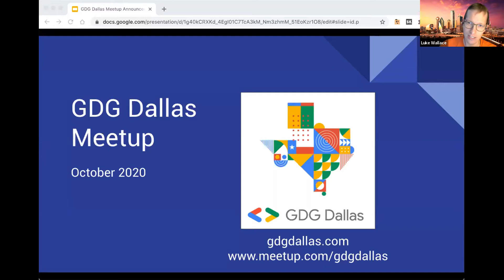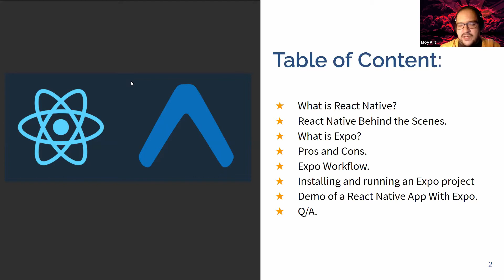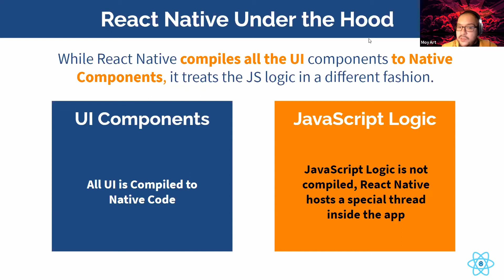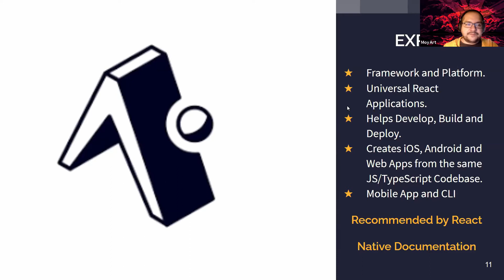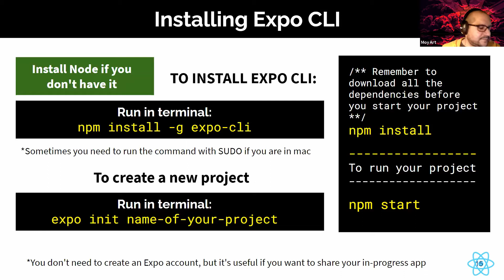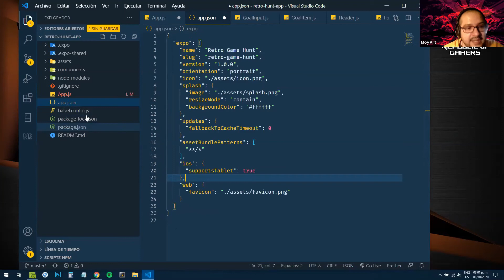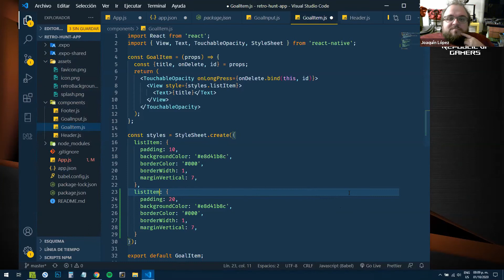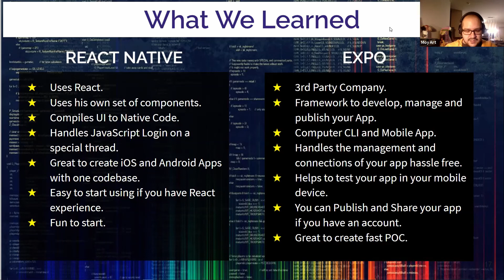Introduction to iOS and Android Apps development with Expo and React Native - October 2020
Do you want to know a quick and easy way to develop your iOS and Android apps using React Native? Do you want to save the hassle of the installation and configuration of Android Studio or Xcode but you also want to test your app on your mobile device? Then this talk is for you! In this tech talk we are going to cover what is React Native, how React Native works, we are going to have a look at the pros and cons of Expo vs React Native CLI and also we are going to show how to create our first project using React Native and Expo.

This talk is a beginners class so don’t worry if you haven’t used React Native, we are going to start right from the beginning explaining it in the talk and we will end with a wired up mobile application ready to be tested in Expo, all the source code will be shared at the end.

Please join us and have some fun while we learn the basics of React Native and Expo.

Speaker -  Moises Pedraza - Sngular (Senior Front-End Developer)

Front-End developer in love of clean code, good practices, CSS, JavaScript and Dr Pepper Light, Moises is a web developer who started his journey as a Front-End developer when he was trying to share his illustrations to the world, through a Geocities page, back in 1996, before dot com bubble even starts.